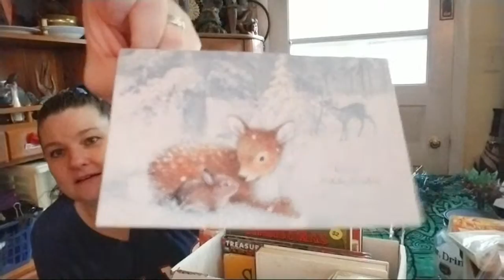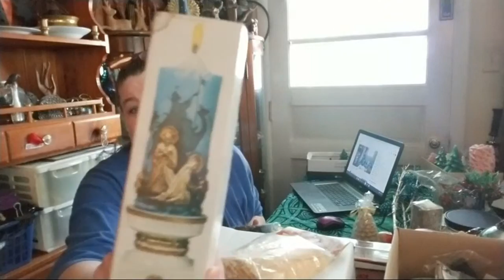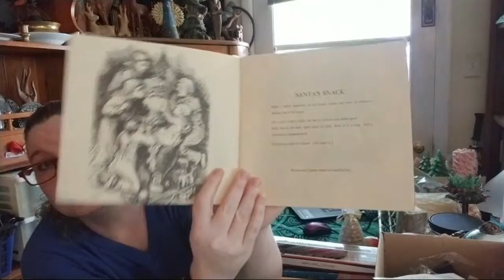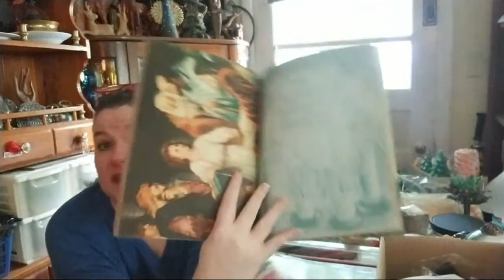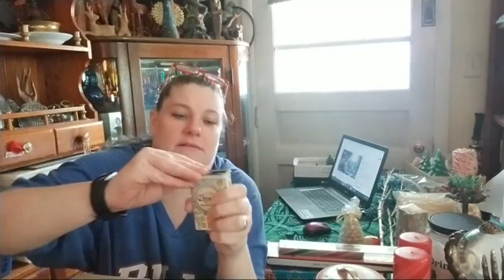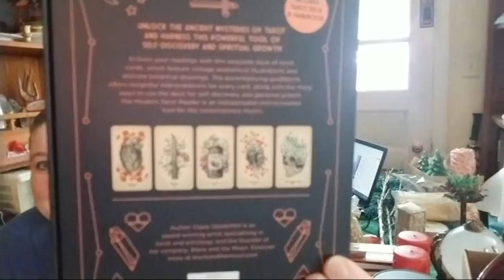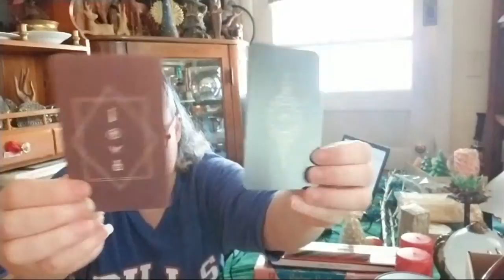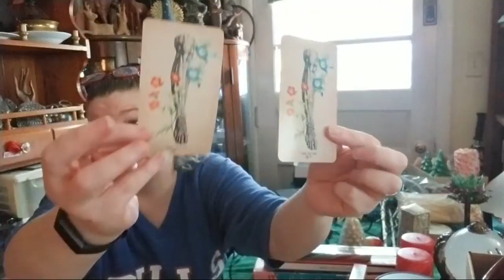Witchy Garage Sale Haul!!🖤🧡